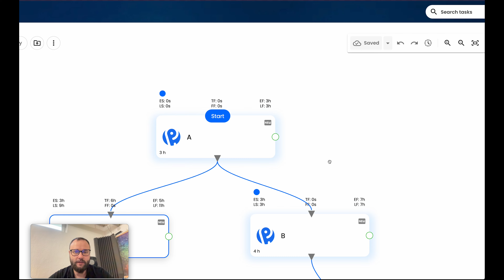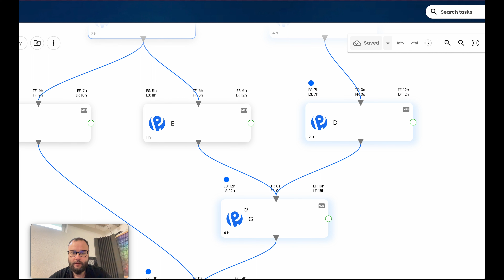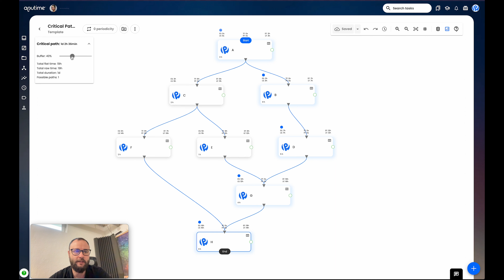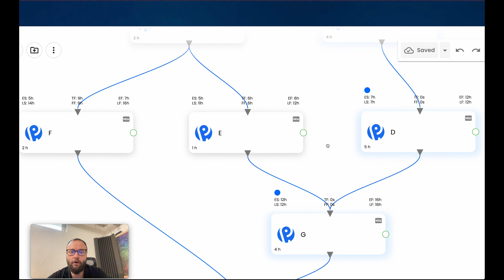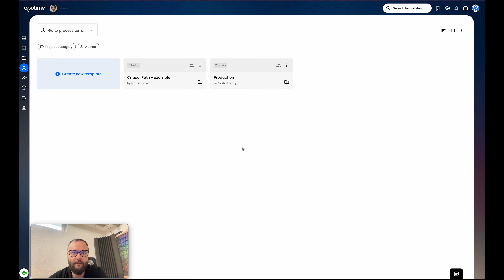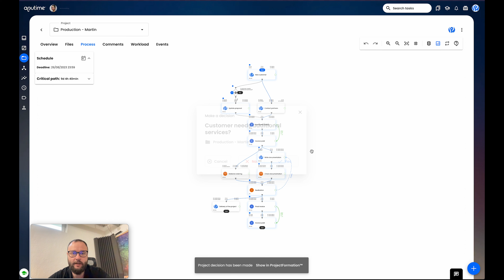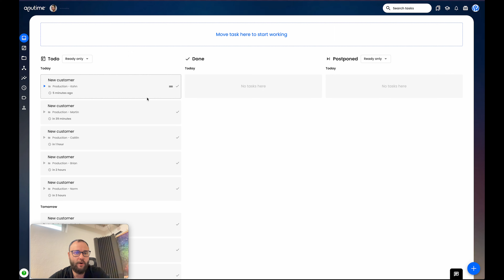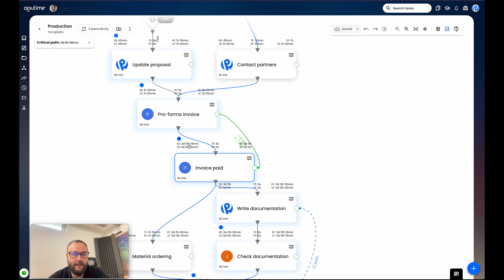Mastering Critical Path Analysis with APUtime EMS: Optimal Scheduling & Process Mining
Dive into the intricate world of Critical Path Analysis using APUtime EMS - a leading Process Mining and Autonomous Execution Management Platform. This comprehensive guide includes:

* Detailed explanation of Critical Path Analysis terms such as early start, early finish, late start, late finish, total float, and free float.
* Hands-on demonstration of using Critical Path Analysis in a real production environment.
* Insightful discussion on how APUtime autonomously creates optimal work-time schedules.

Join us as we unlock the potential of efficient scheduling and effective process mining. Transform your operations with APUtime EMS today!